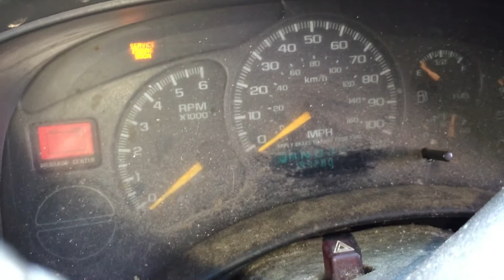LS swap donor truck last running video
LS swap the world